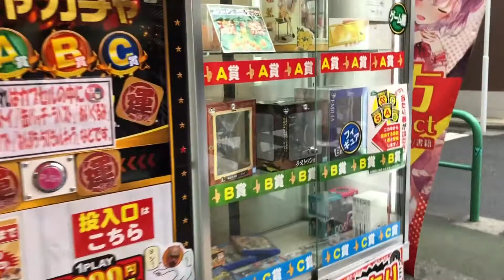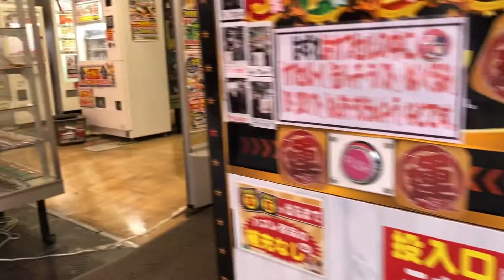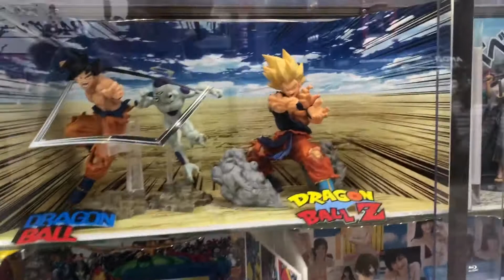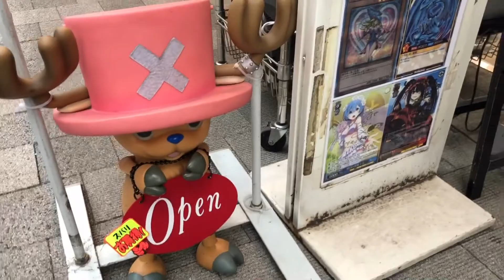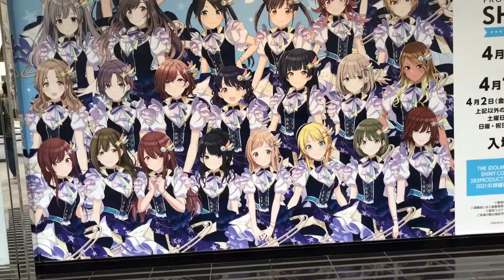Walk in tokyo Akihabara [4k]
Walk in tokyo Akihabara

This is a walking tour of akihabara showing you the areas where you can find anime,video games,electronics, computer parts, and more.

Recommended video
All Japan tours: